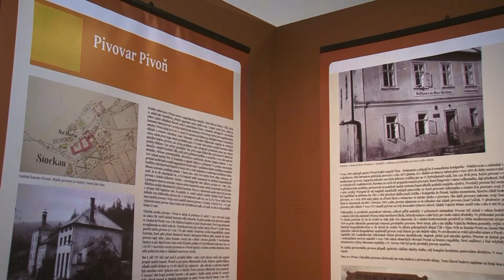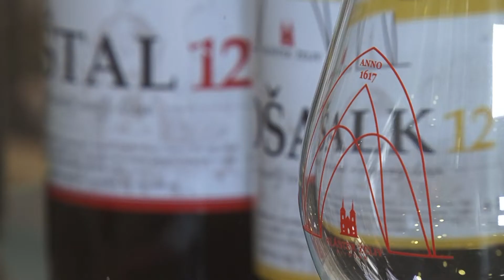ZPRÁVY PONDĚLÍ 3.6.2019